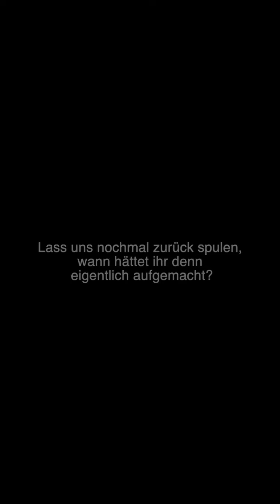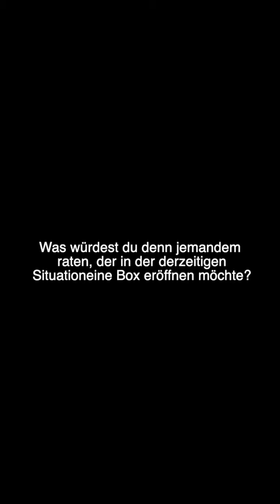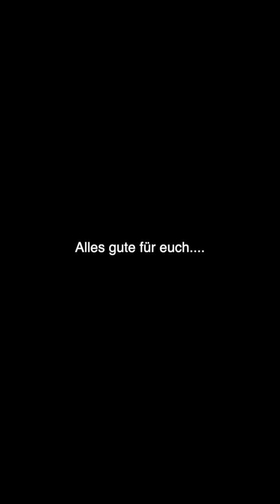CrossFit Ikigai über die Eröffnung einer CrossFit Box während Corona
Aber die beiden haben weiter gekämpft und ihre kleine aber feine Box im Süden Nürnbergs nun im Oktober 2020 eröffnet.

Erfahrt hier wie das Ganze für die beiden war und was sie anderen potentiellen Ownern in der Situation raten.